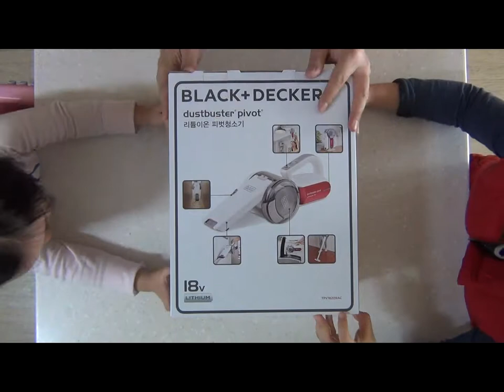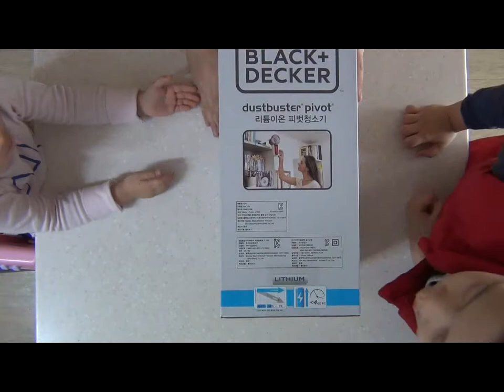TPV1820RAC 사용소감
리뷰사용기